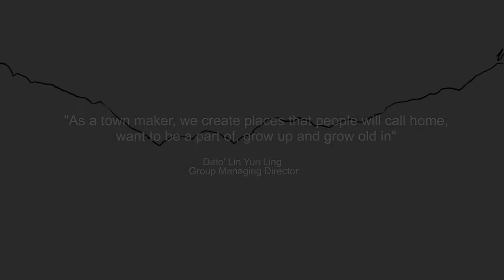Gamuda Land Việt Nam | English Version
Established in 1995, Gamuda Land is the property development arm of Gamuda Berhad, one of the leading engineering, construction and infrastructure groups in Malaysia. With more than 25 years of experience in developing townships and integrated buildings, Gamuda Land has so far developed 12 townships and 9 integrated high-rise buildings in Malaysia, Singapore, Vietnam and Australia, which has a total Gross Development Value (GDV) of over 5.5 billion USD. .
Entering the Vietnam market in 2007, Gamuda Land is currently investing in two world-class townships, the Gamuda City with a scale of 274 hectares in Hoang Mai District, Hanoi and Celadon City with an area of ​​82 hectares in Tan Phu District, Ho Chi Minh City. Gamuda Land is currently recognized as one of the Top 5 Best foreign real estate developers in Vietnam. In addition to being a “high-roller” in the real estate market, Gamuda Land Vietnam is also a prominent name in social and community responsibility activities.
GAMUDA LAND (HCMC) JOINT STOCK COMPANY
🥇Add: No. 02, D2 street, Son Ky ward, Tan Phu district, HCMC